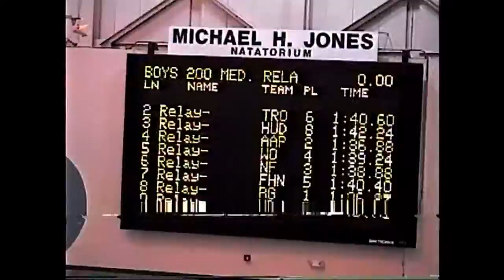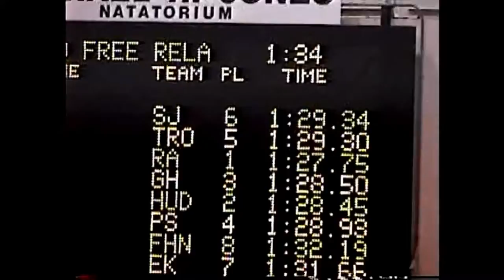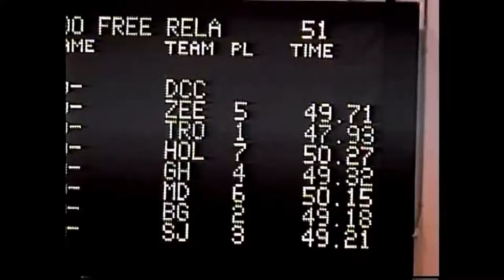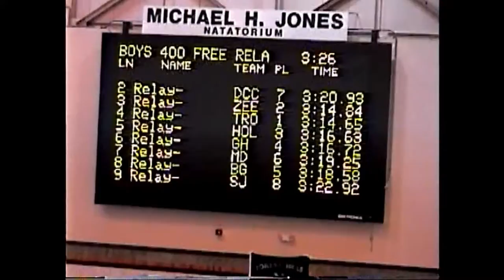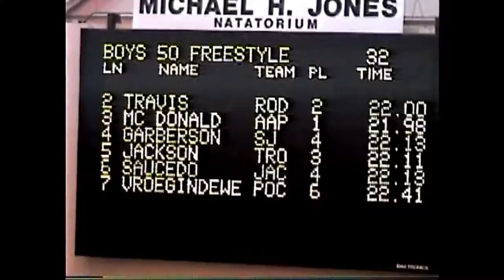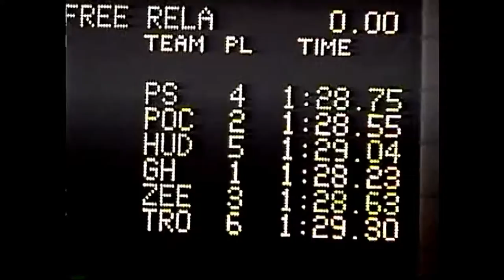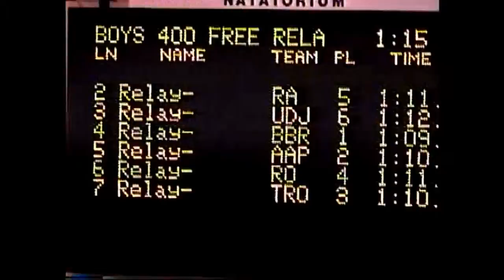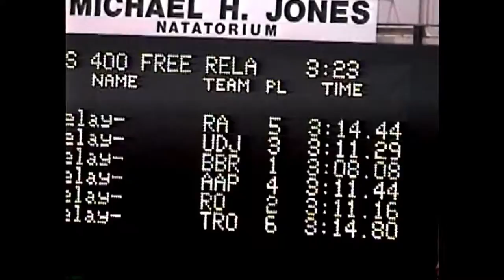2000 THS State Meet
2000 THS State Meet